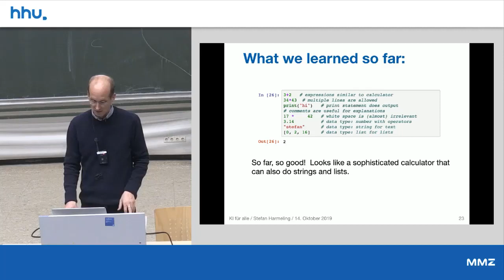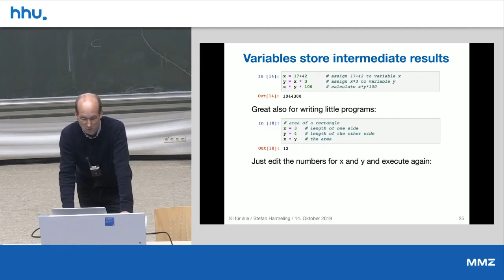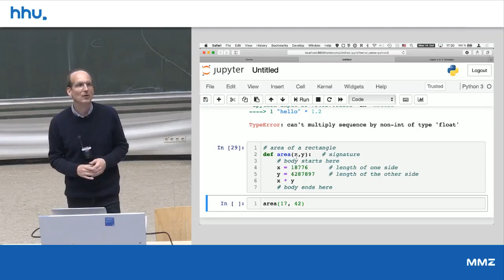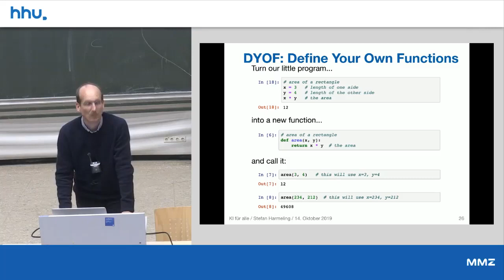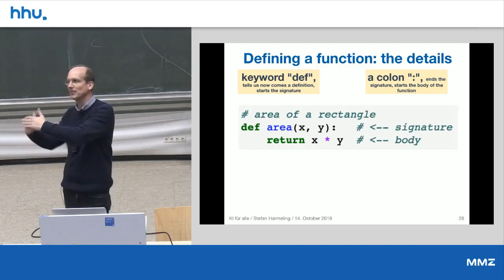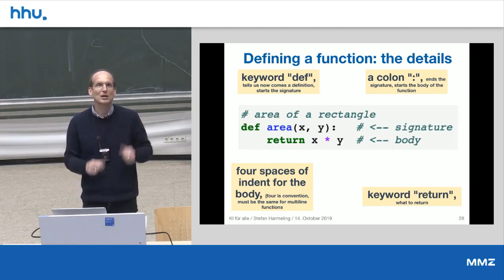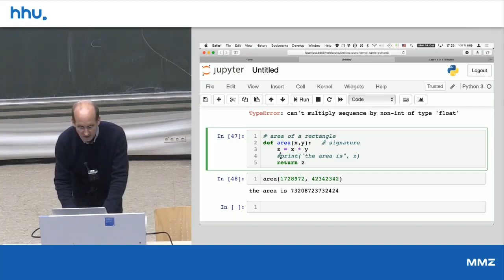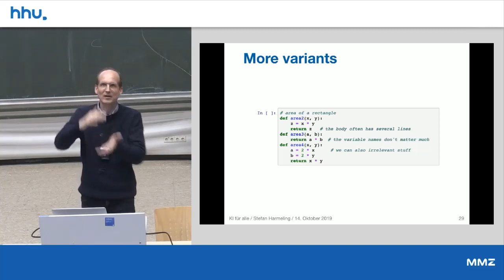02 4 Variables and Functions